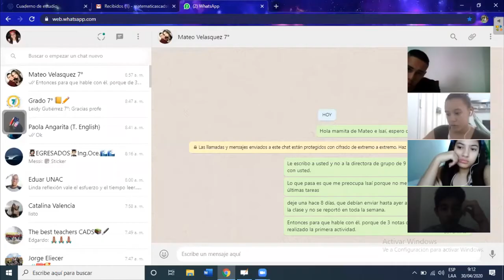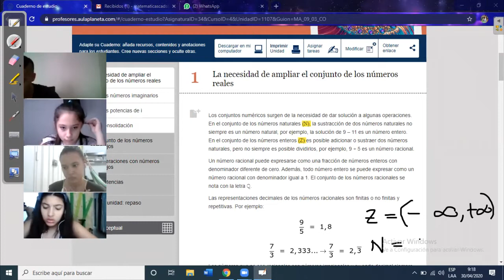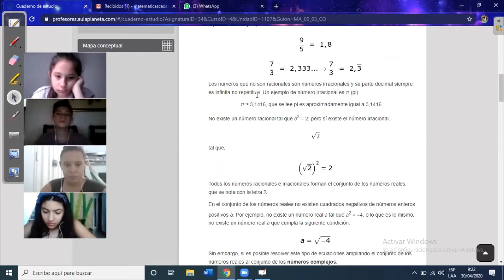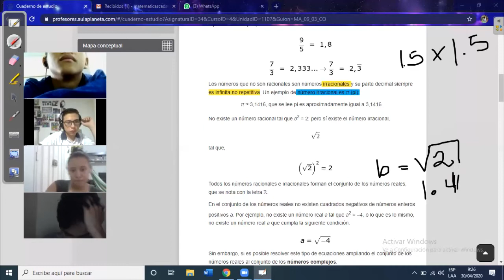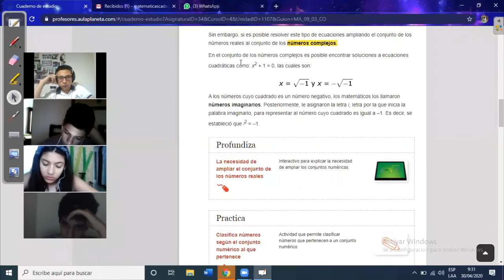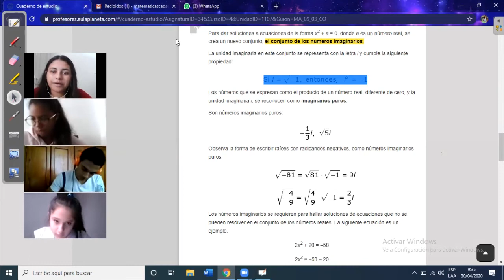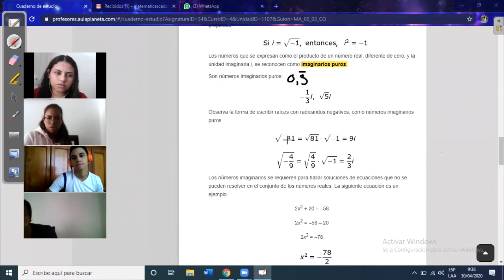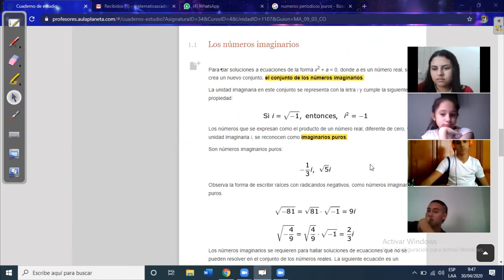Clase de matemáticas grado 9, 30-04-20 - Clases virtuales CADS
Clase de matemáticas para el grado 9
Números imaginarios
Profesora Erika Murillo
30 de abril del 2020